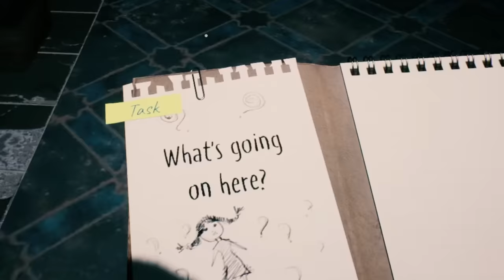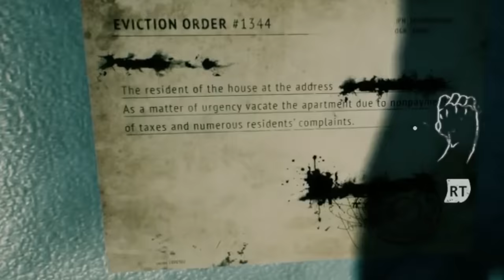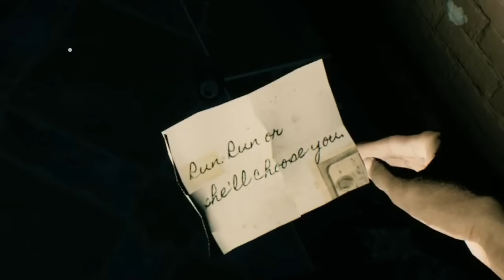POURQUOI ON N’Y ARRIVE JAMAIS ?! Feat Sora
Encore une fois c'est un fiasco.

REJOINS - MOI !

Snap : doomsytb

Monteur vidéo : Mexeen